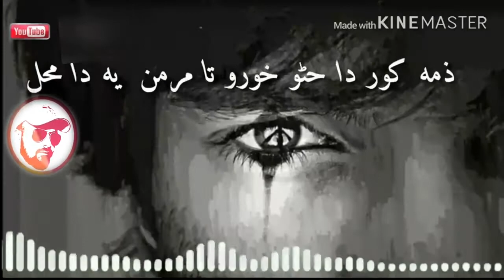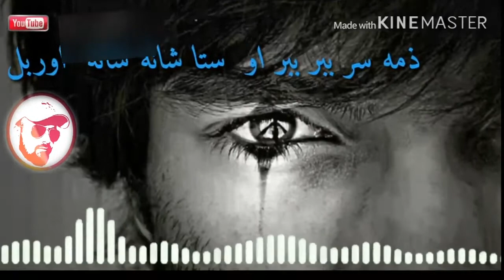Zama Stargo Kay Jara Za Zalmay Da Puktunkhwa || Zama Stargo Ke Jara Sta Pa Stargo Ke Kajal | starge